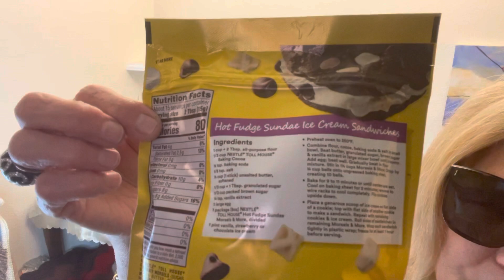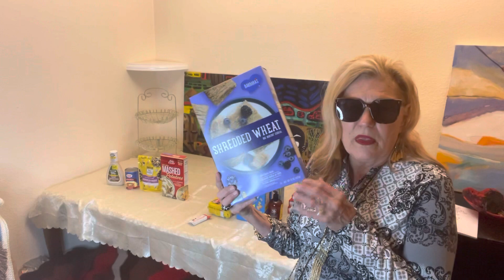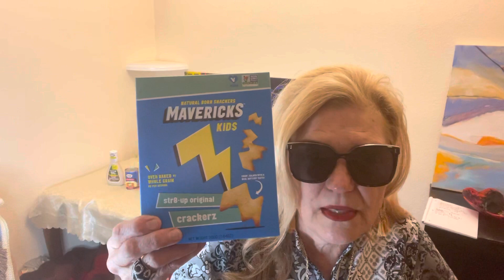Everyday Could be a Treasure Hunt! Drastically Reduced Food! Used Home Decor & Fashion!